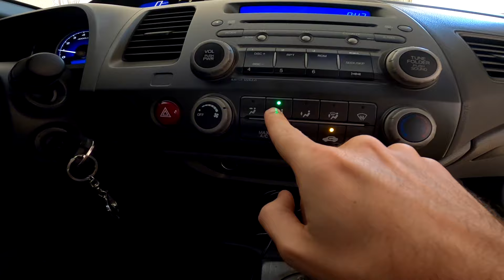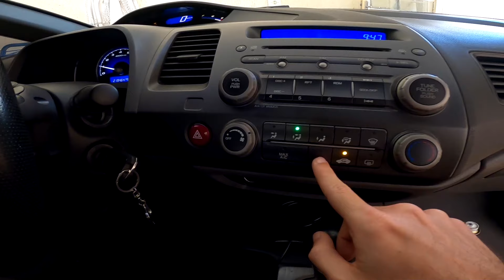HIGIENIZANDO AR CONDICIONADO EM 15MIN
Nesse vídeo mostro para vocês como faço a higienização do ar condicionado automotivo em casa. Utilizo sempre o LIMPA AR CONDICIONADO da RADNAQ.